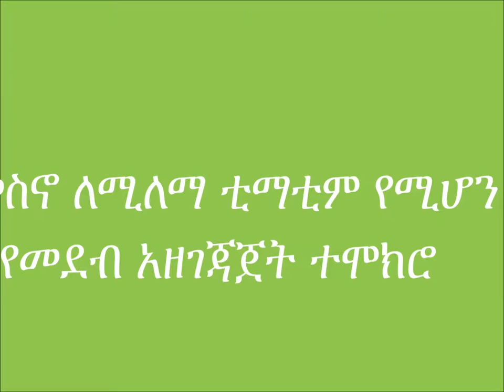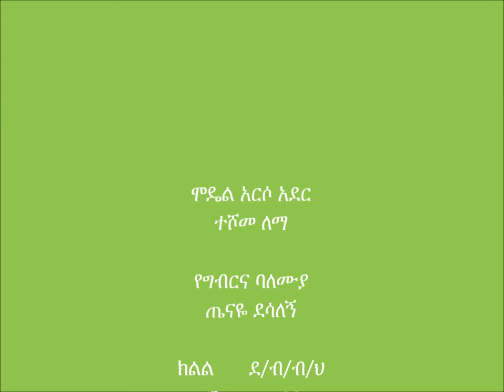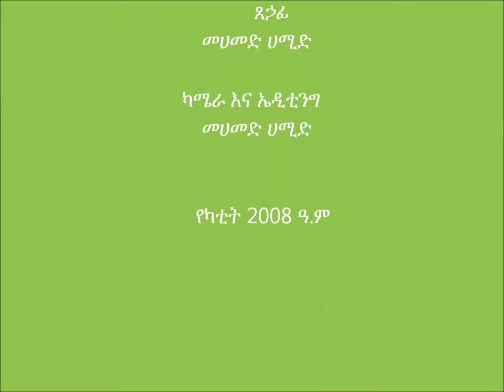Meskan የቲማቲም የመስኖ መደብ አዘገጃጀት